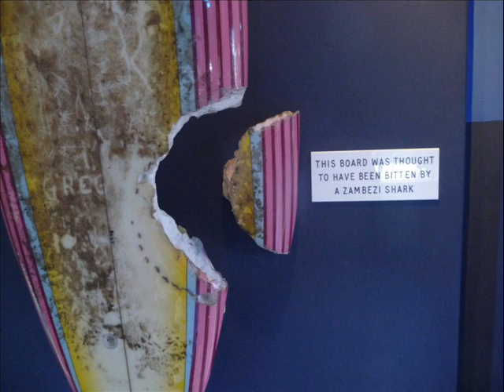shark, JAR 2010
JAR, Umkomaas, shark